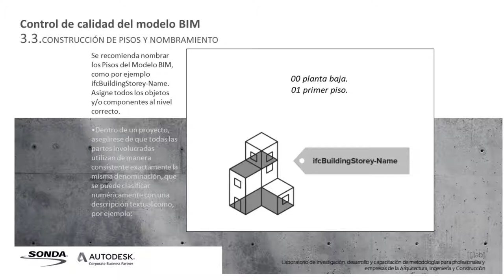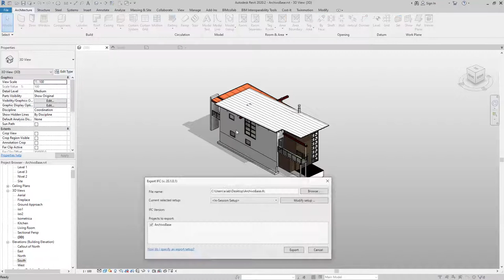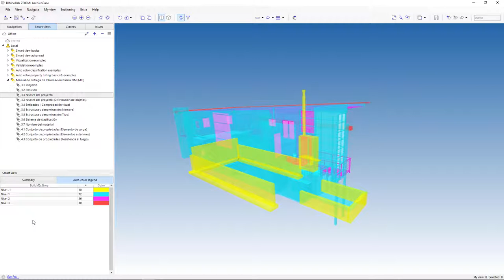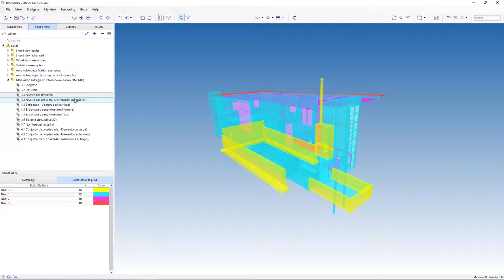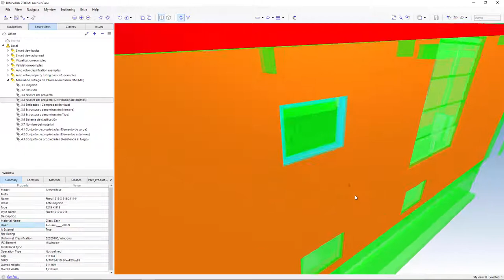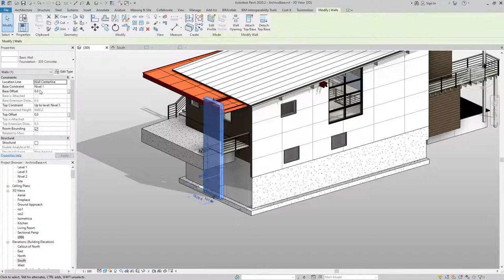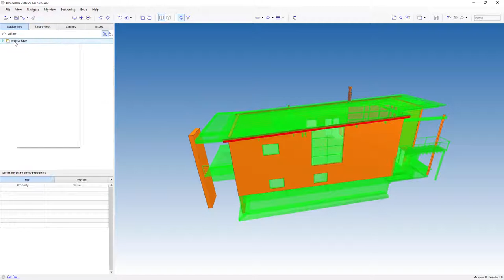Tutoriales MEI Revit | 3.3 Niveles de proyecto y su denominación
Niveles de proyecto y su denominación: Nombra los pisos o niveles del Modelo BIM solo como: ifcBuildingStorey-Name. Asigna todos los objetos o componentes al nivel correcto.

Dentro de un proyecto, asegúrate de que todas las partes involucradas usen exactamente la misma denominación, que esta se pueda clasificar numéricamente y tenga una descripción textual.

Ejemplo 1: 00 nivel de acceso
Ejemplo 2: 01 primer nivel